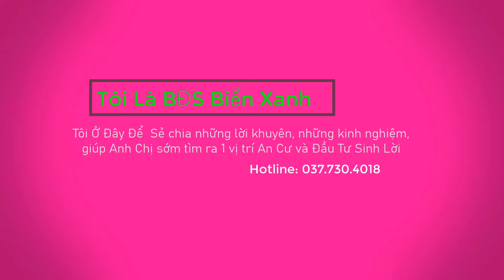Gần Ngã Ba Mỹ Hạnh .Ấp Tràm Lạc Mỹ Hạnh Bắc Đức Hòa Bán 8 Lô Liền Kề Thổ Cư Sổ Hồng Riêng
💎👉Kênh này Bản quyền được bảo vệ và quản lý bởi  Network 👈💎